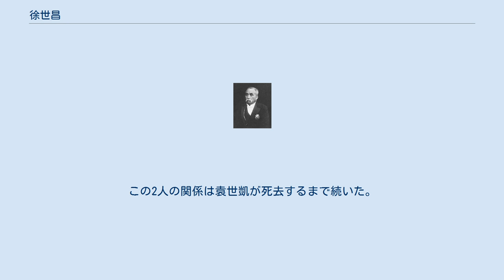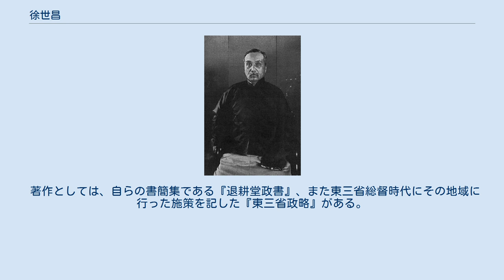徐世昌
徐 世昌（じょ せいしょう）は清末民初の政治家。
第4代中華民国大総統。
字は卜五、号は菊人、東海など。
引退後は退耕堂とも称した。
祖籍は河南省衛輝府汲県。
 代々官僚を輩出する名家に生まれたが、徐世昌の父が早世したため家は零落した。
徐世昌もまた科挙に及第し官僚となることを目指したが学費が無いため勉強の傍らで河南省各地の官僚の書記や、郷学の教師になっていた。
そうした中、光緒8年（1881年）に郷試に合格した。
 徐世昌と袁世凱は家同士に元来関係を有し、2人は早くから知り合っていた。
当時浪人時代をすごし粗暴な袁世凱と、穏やかで学問を好んだ徐世昌とは性格を大きく異にしたが親交を結び、一説には袁世凱が徐世昌の学資を援助していたとも言われる。
この2人の関係は袁世凱が死去するまで続いた。
 光緒13年（1886年）に徐世昌は科挙に及第し、エリートコースとされる翰林院に配属されたが、途中母の喪に服するなどしてその出世は遅々としたものであった。
徐世昌が頭角を現したのは光緒22年（1895年）、袁世凱により編成された新建陸軍の参謀に就任してからである。
徐世昌は文官であったため軍事知識に乏しく参謀の任には不適任といえた。
しかし袁世凱にとっては正学を治め科挙に及第し（袁世凱は科挙は合格していない）、伝統的な教養もあり、かつ古くから親交を有する徐世昌が身近に助言する立場とすることは、袁世凱自身が清廷で政治的立場を強化するに大きな意義を有した。
その後、袁世凱の昇進にともない徐世昌も東三省総督、郵伝部尚書など要職を歴任した。
 宣統元年（1909年）、袁世凱は摂政王となった宣統帝の父醇親王との対立から失脚した。
袁世凱による北洋軍を解体する意見も出され、徐世昌もまたその弾劾の対象となった。
しかし当時清朝で唯一の有効な軍事力となっていた北洋軍を解体することはできず、その北洋軍の諸将と友好的な関係を有す唯一の高級官僚である徐世昌を下野させることもできず、徐世昌は中央政界にとどまり、河南省で隠棲する袁世凱との連絡を取り続けた。
 宣統3年（1911年）5月には内閣協理大臣（副首相）に任命され、さらに10月には軍諮大臣となり、太保の称を賜った。
 辛亥革命の後、袁世凱が中華民国政権を掌握したが、徐世昌は自らが清朝旧臣であることを理由に要職への就任を避け、相談役的地位に終始した。
袁世凱の度重なる要請で国務卿に就任したこと二度あるが、いずれもすぐに辞職している。
民国4年（1915年）12月の袁世凱の皇帝就任宣言に際しては、時期尚早として反対した。
 中華民国大総統時代の徐世昌 民国5年（1916年）6月に袁世凱が死去すると、徐世昌は袁世凱の故郷である河南省に赴き、数ヶ月間服喪している。
その後も政権から距離を置いていたが、軍閥同士の構想の調停などを行っている。
軍閥の一人、直隷派の馮国璋の要請で民国7年（1918年）に第4代中華民国大総統に就任した。
当時馮と対立していた安徽派の段祺瑞や奉天派の張作霖などの人事への賛同を得ている。
 北洋軍閥では袁世凱に次ぐ地位であった徐世昌であるが、自身は文官出身であるため軍事知識を有しておらず、徐世昌には軍閥間の調整を期待された。
徐世昌は直隷派と安徽派の調和を試み、さらに北京政府と孫文などの革命派を含む南方の諸勢力との周旋に努めたが、いずれも調停は順調ではなかった。
また第一次世界大戦に際しては日本がドイツより獲得した膠州湾の利権を回復を試みたがヴェルサイユ条約で否定され、これに反対する中国民衆による五・四運動につながっている。
 さらに前政権の国務総理であった段祺瑞が日本などからの借款を浪費したため、政権内外から不評を買い、統治能力まで疑われた。
結局、民国11年（1922年）に直隷派によって大総統を辞任させられた。
 その後は政界より引退し、天津で漢籍の収集・整理などを行う生活を送った。
民国26年（1937年）に日中戦争が勃発、天津周辺は日本軍に占領された。
徐世昌は板垣征四郎や土肥原賢二らによって日本政府への協力を求められるが、その要請を拒否している。
 著作としては、自らの書簡集である『退耕堂政書』、また東三省総督時代にその地域に行った施策を記した『東三省政略』がある。
また、学者を集めて『清儒学案』など多くの編纂事業も行っている他、『新元史』を正史と認定す...